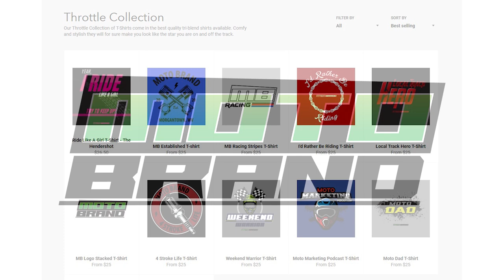Moto Marketing Podcast #58: Kris Keefer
Luke Nesler is joined by Kris Keefer to talk about building his personal brand over the years and how it's allowed him to create the dream life he lives today with Keefer Inc. Testing, PulpMX, and Racer X.